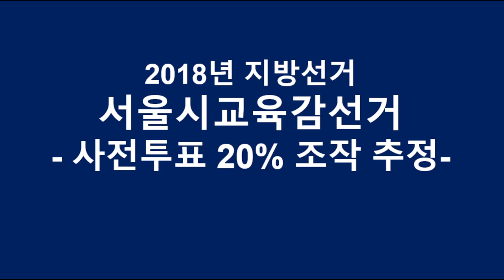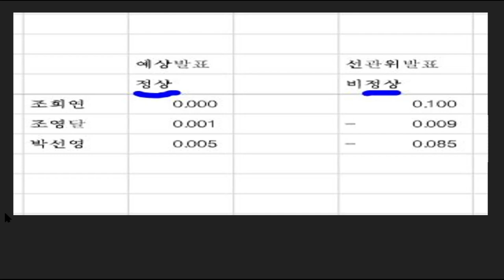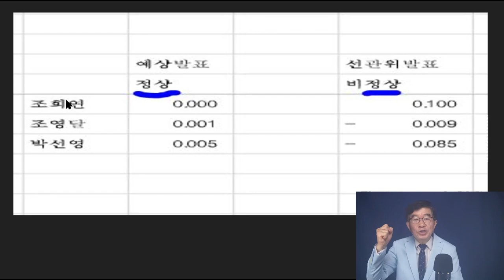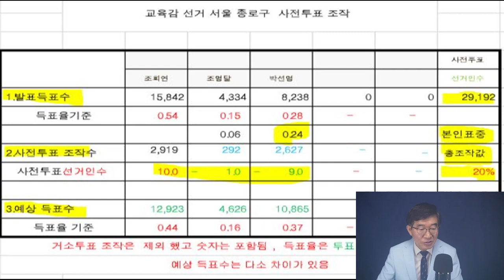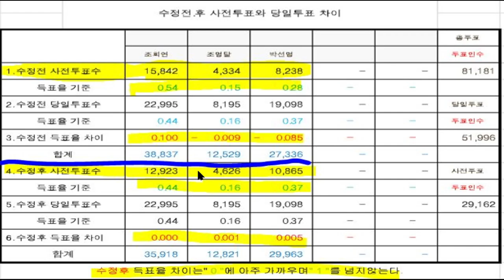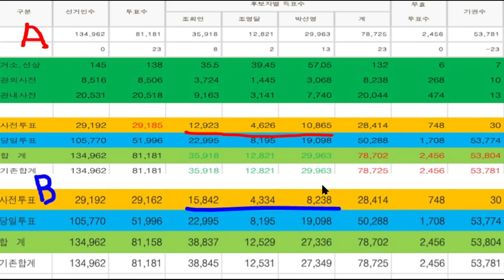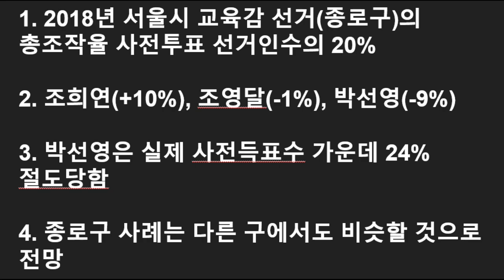서울시교육감, 사전투표수 24% 조작 / 2018년 지방선거, 서울교육감 선거 종로구 사례연구 / 서울 전 지역에 대표적 사례 / 4.15총선과 유사 [공병호TV]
Bitcoin : 3MTW849AkP2ftLeSK2teZHMmzLu7Z83s9U